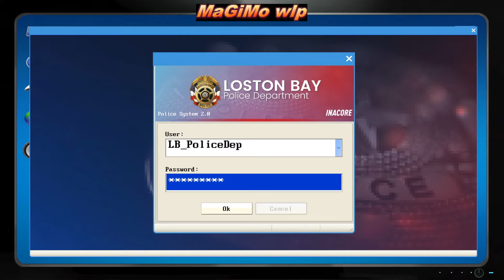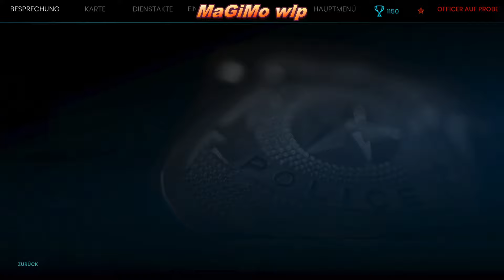Police Simulator: Patrol Duty #02 - Gameplay | Ich werde befördert | PC | Deutsch/German